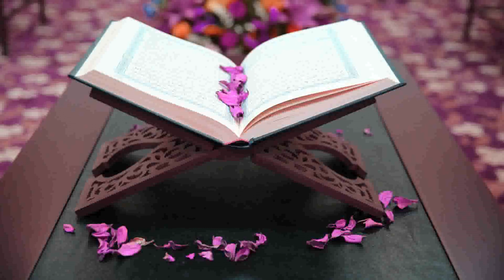25 سورة الفرقان ｜ سعد الغامدي